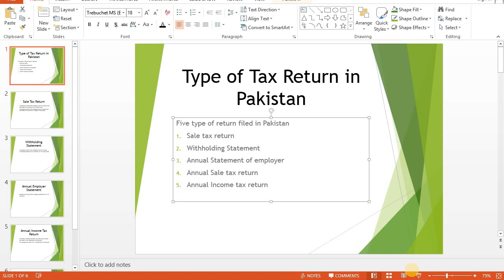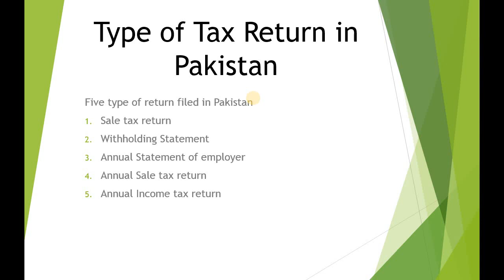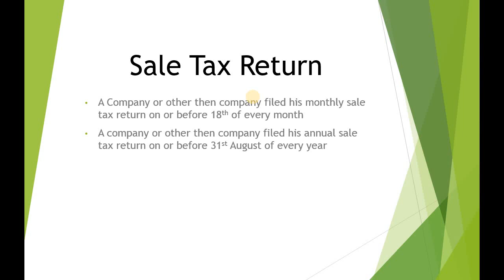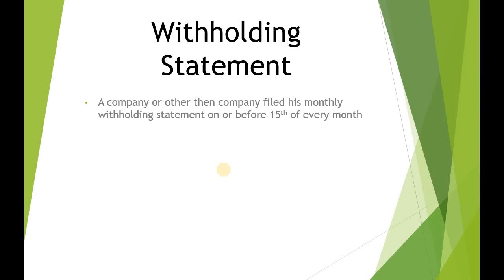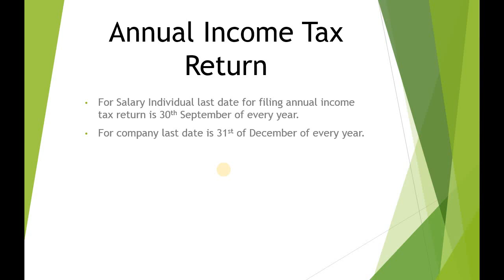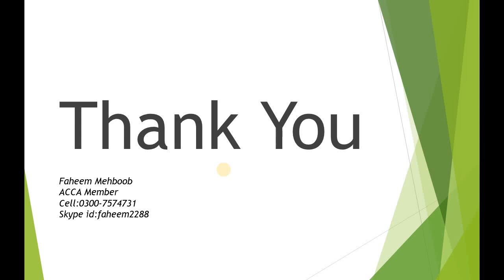TYPE OF TAX RETURN IN PAKISTAN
How many types of Return in Pakistan with description and due dates